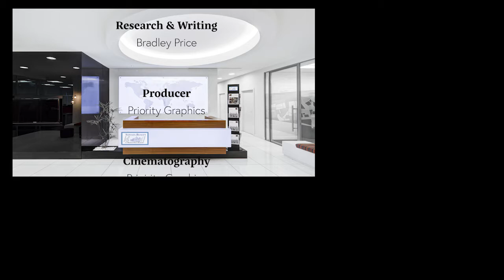Covid- 19 Real Estate Market (Buying or Selling a House During the Pandemic)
Real Estate News and Market Wrap March 2020 Central CA
Covid-19 Edition

How do you deal with buying or selling real estate during the Covid-19 pandemic? (coronavirus).  California is on lockdown, with a Shelter in Place order, like much of the country.  We discuss the effect of coronavirus on  real estate, and  and buying or selling a house during the covid-19 pandemic in  this months market wrap.

This program is a News Style format with top real estate stories of March 2020, including the market sales statistics for February 2020 in Stanislaus County, and San Joaquin County, Including Tracy, Stockton, Manteca, Lodi, Escalon, Ripon, Modesto, Ceres, Turlock, Riverbank, Oakdale, Waterford. Keep informed in the market whether you want to buy a home, or put a home up for sale.

Story Time index :26-Introduction 46:-Coronavirus Shelter in Place Order Epilogue 1:34-Performing Real Estate Tasks During Shelter in Place 2:27-The Real Estate Market Will Continue. (how to make it work) 3:36-Epilogue  4:22-Credits Market Wrap Up December 2019 Numbers in the Crawl 1:00 Ceres 1:12 Modesto 1:26 Turlock 1:41  Oakdale 1:54 Riverbank 2:09 Waterford 2:30 Escalon 2:42 Lodi 2:56 Manteca 3:11 Ripon 3:24 Stockton 3:37 Tracy